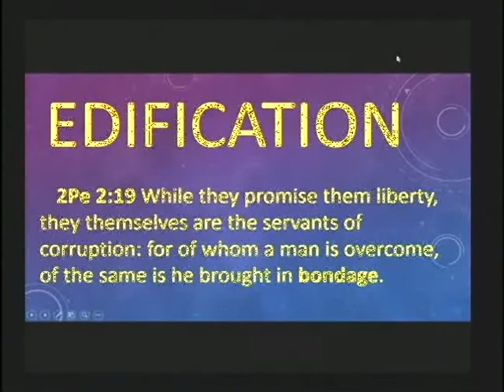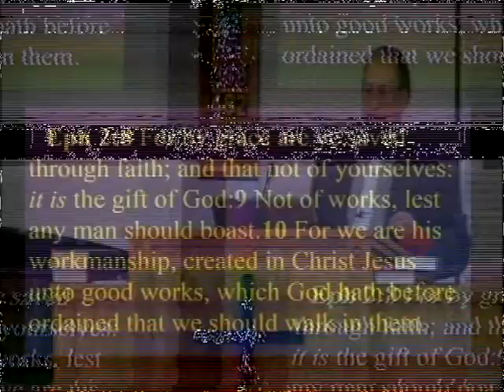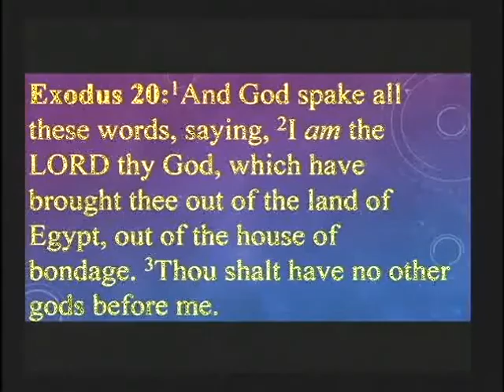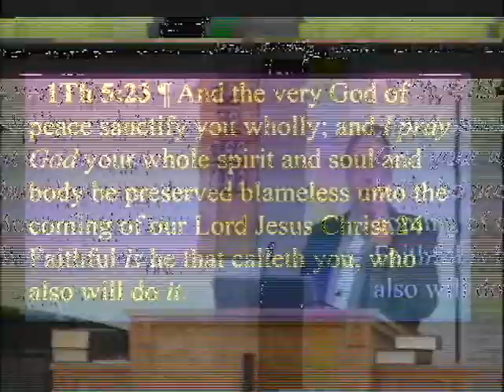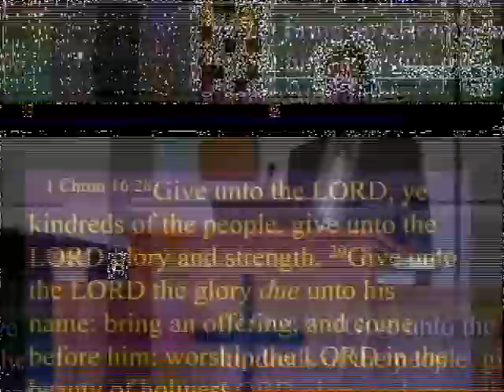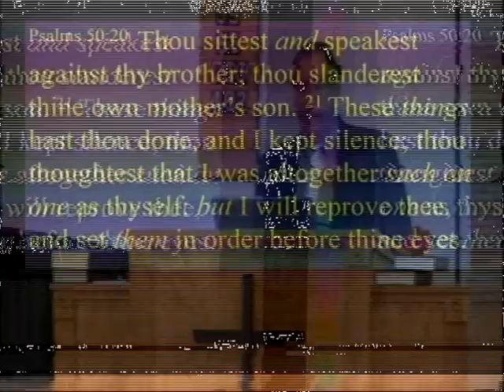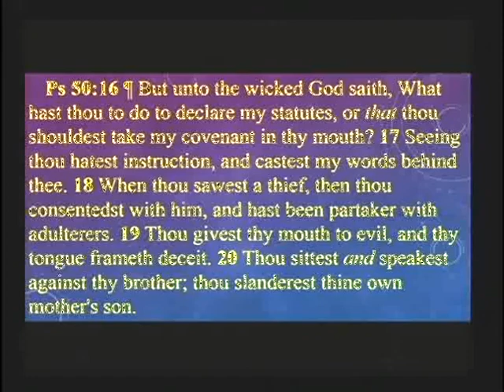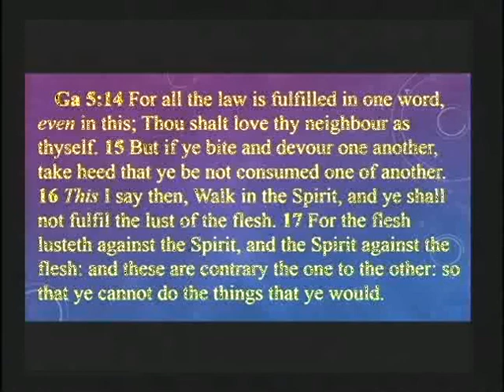Edification by Pastor George Burkinshaw